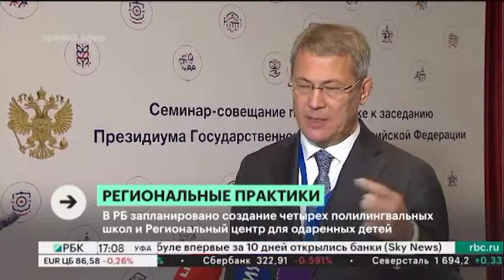В Башкортостане 3 тысячи семей воспользовались сертификатами в частные детские сады